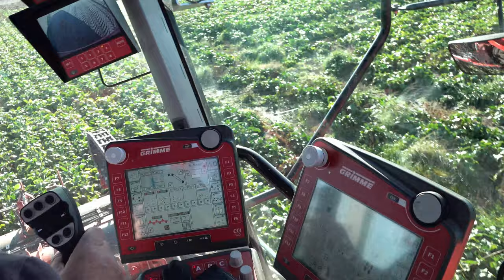Sugarbeet Harvest | Rübenernte | GRIMME Rexor 630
suikerbieten rooien met de grimme rexor 630
loonbedrijf Hubers Overloon